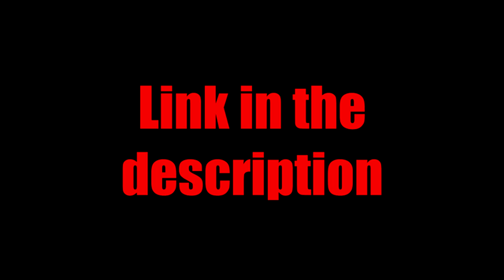City of Heroes - /coxg/ New Content Part 2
Two more power sets have been released on the test server. Wind Control, for Controllers and Dominators, and Holy Light for Defenders.